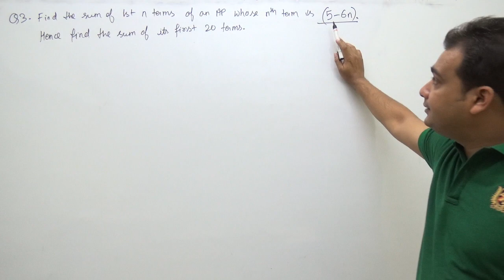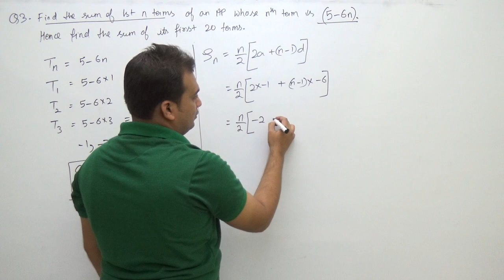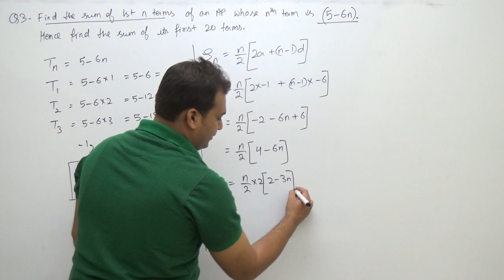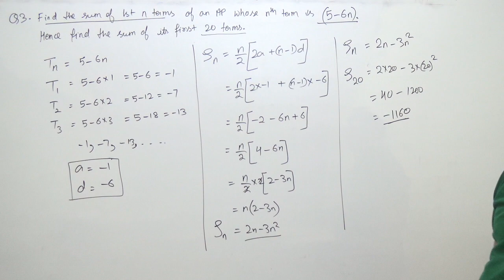Class 10 Maths (Ex 5C Q3) Arithmetic Progression (R S Agarwal 2019)